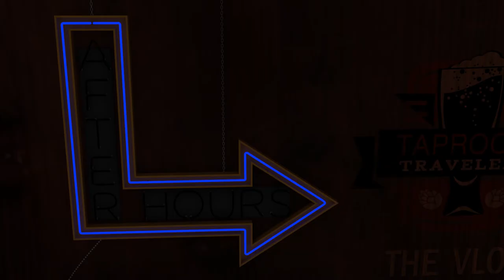At Least it's a Dry Cold - Taproom Travelers After Hours: The Vlog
The guys are getting mighty tired of this Polar Vortex but have some belly warming beers to get them through, including a delightful barrel aged Wee Heavy from Dangerous Man in Minneapolis, MN.